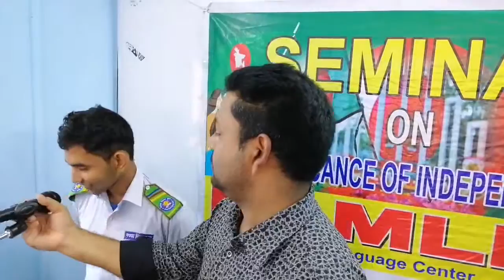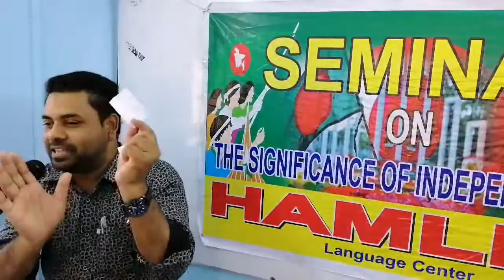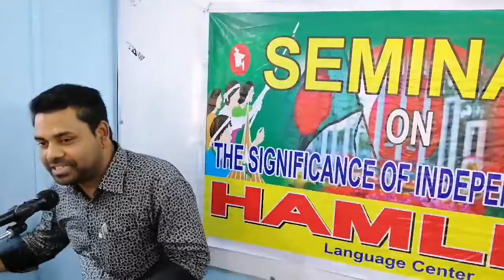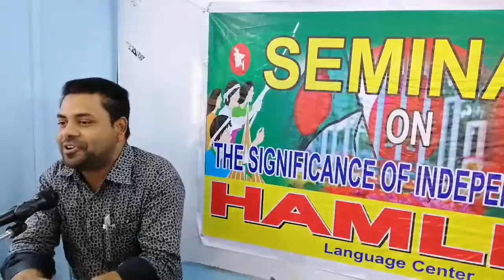22/12/2018- short speech on leisure Activities at Hamlet part-03